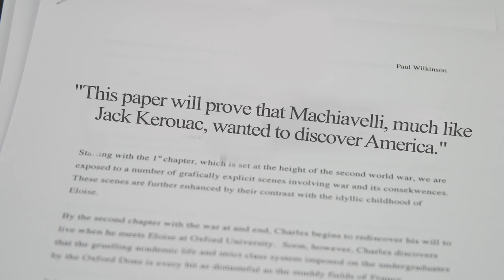How To Survive Finals Week: The Beaverton Digital Exclusive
If you were stupid enough to pursue higher education, this is the video you need.